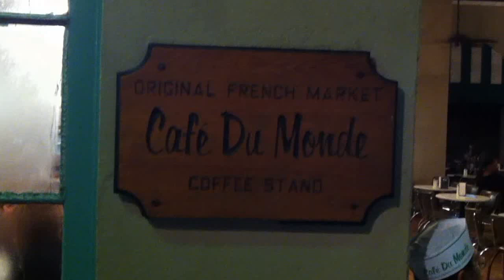Bourbon Street Part 18 Sept 22, 2011 IMG_4018.MOV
Bourbon Street Part 18 Sept 22, 2011